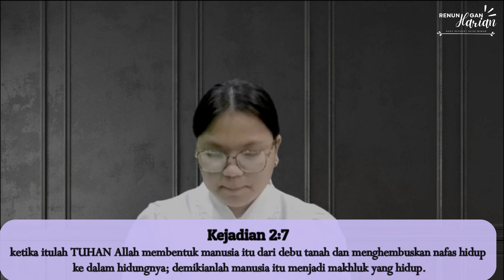Allah Menjadikan Kita - Sabtu, 3 Juni 2023